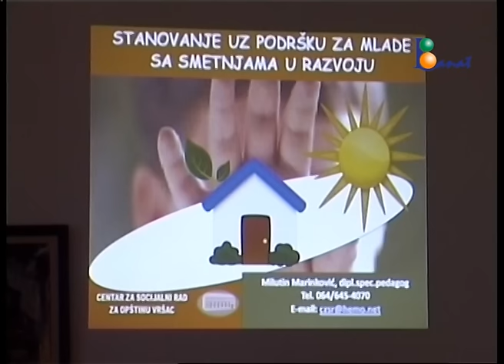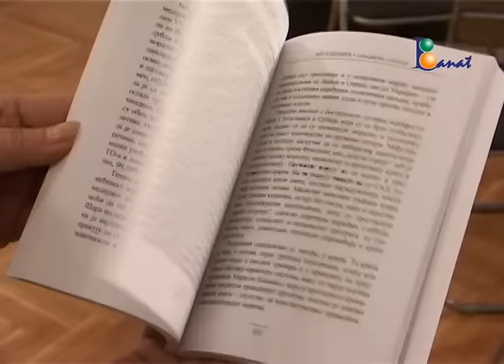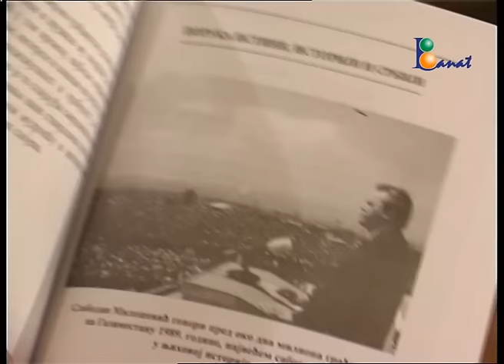TV BANAT ŽURNAL 16. DECEMBAR 2015.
Vesti dana

• Savremeni trendovi u pružanju usluga u sistemu socijalne zaštite bili su tema skupa koji je  održan u Vršcu, a prisustvovali su direktori Centara za socijani rad iz svih 7 opština Južnog Banata i Sečnja.

• Akcija dodele subvencionisanih vaučera za odmor u Srbiji dala je više nego odlične rezultate - za tri i po meseca, iskorišćeno je 14.000 vaučera, a zabeležen je i rast broja domaćih turista od 12,7%. Ipak, u ovoj godini nije bilo zainteresovanih za subvencionisani odmor u vršačkoj opštini,  dok je u Beloj Crkvi bilo iskorišćeno nešto više od 30 vaučera

• Mesna zajednica Izbište  u četvrtak, 17. decmbra u  prepodnevnim satima u svojim prostorijama organizuje akciju dobrovoljnog davanja krvi. Pozivaju se svi zdravi, odrasli meštani starosti od 18 do 65 godina da se priključe akciji, daju krv ako su u mogućnosti i na taj način pomognu onima kojima je to najpotrebnije.

• Dom omladine Vršac organizuje samostalnu izložbu Danijele Radeke pod nazivom "Sove oko nas", na kojoj će biti predstavljene ilustracije, rukotvorine i fotografije. Izložba će biti otvorena u četvrtak 17.decembra u 18h.

• Samouki umetnik ekspresionista i apsolvent Učiteljskog fakulteta Filip Daćevac predstaviće svoje radove na samostalnoj izložbi crteža i slika "Odraz ličnosti".. Kustos izložbe je mr Tomislav Suhecki, a  ona će biti otvorena 17. decembra u Kulturnom centru Vršac u 19 časova.

• U četvrtak 17. decembra od 17 časova u sali bioskopa Kulturnog centra biće održana predstava za decu „Znanjem do Novogodišnje čarolije“. Duhovit i edukativan tekst, šala, prigodna muzika i geg zabaviće mališane i pomoći im da otkriju odgovore na mnoga pitanja, sa ciljem da im približi prave vrednosti, koje se danas, nažalost, nedovoljno cene

• U Salonu Gradske biblioteke Vršac u četvrtak, 17.decembra u 19h biće održana promocija knjiga Anđelka Maksimovića „Veliki Gaj – crkve i osnovne škole“, „Veliki Gaj – Maksimovići“, „Porodica Malenica“, i „Porodica Lazarević“.

• Muzička škola "Josif Marinković" prirediće i ove godine tradicionalne novogodišnje koncerte. Prvi će biti održan u četvrtak 17.decembra od 18:30 u sali muzeja Konkordija, kada će se predstaviti muzičko zabavište, solisti-učenici osnovne muzičke škole i mešovti orkestar